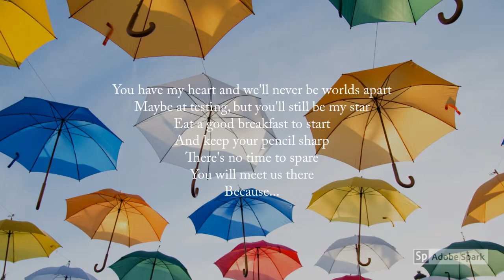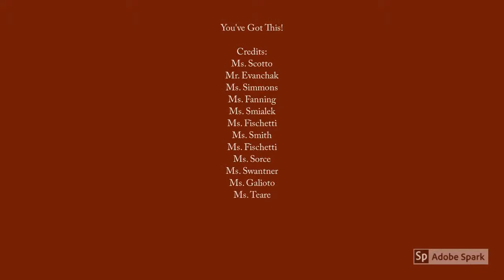Fill In Your Bubble, Bubble, Bubble...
PA Distance Learning staff members showcased their musical talents recently to motivate our students through music videos ahead of April’s PSSA and May's Keystone State Testing. Crank up your volume and jam out to the third of six music videos from our lyrical geniuses… Uhmm, I mean teachers!

This video is called "Fill In Your Bubble, Bubble, Bubble..." and was created/performed by Ms. Scotto, Mr. Evanchak, Ms. Simmons, Ms. Fanning, Ms. Smialek, Ms. Fischetti (Special Education), Ms. Smith, Ms. Fischetti (Kindergarten), Ms. Sorce, Ms. Swantner, Ms. Galloto and Ms. Teare.

Did you know we test students from all over the state of Pennsylvania? This year, PA Distance Learning staff members will be traveling to 31 different testing locations (From Bradford to Philadelphia County, and everywhere in between, we are there) for PSSA testing alone. The goal with these music videos is to get everyone excited about PSSA and Keystone exams, while also creating a less anxious environment for the students coming to testing.